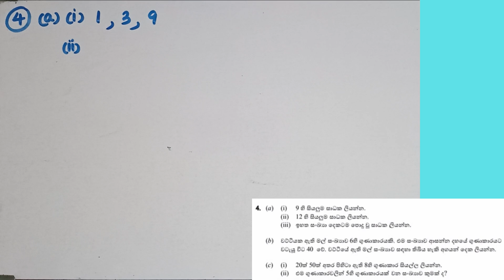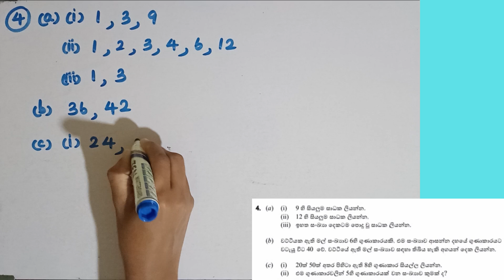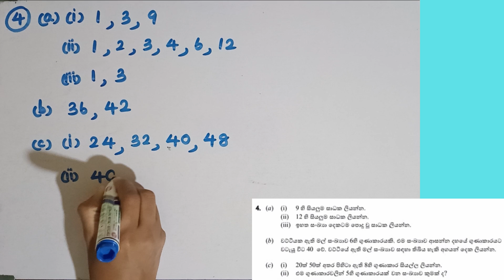ganithaya 6 wasara | grade 6 maths | second term test | education wamh